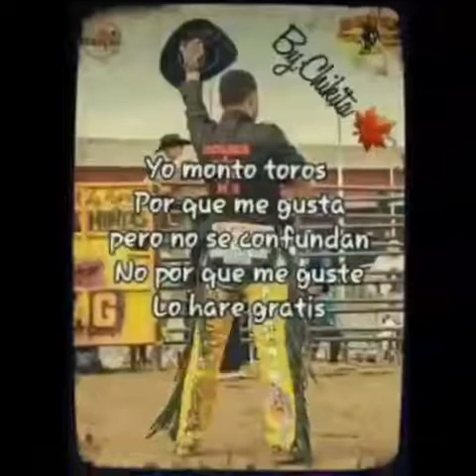Los reyes del ruedo Chema García